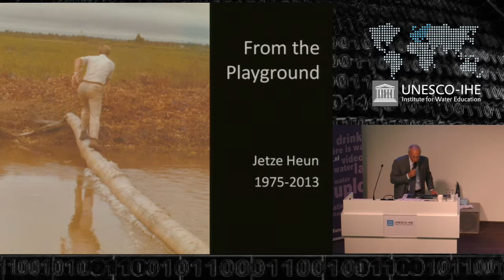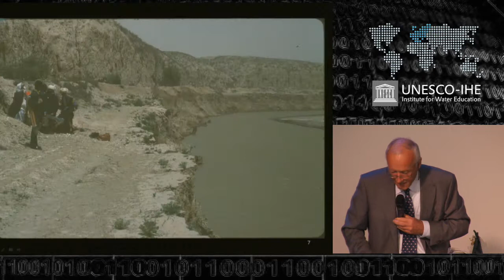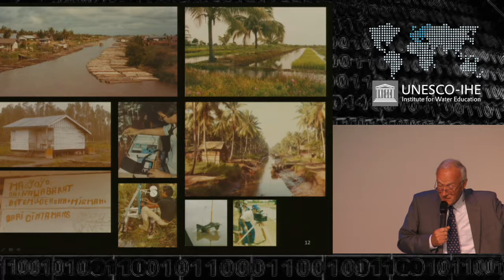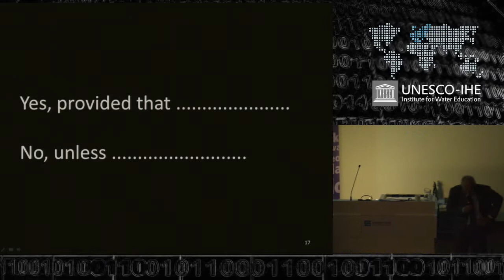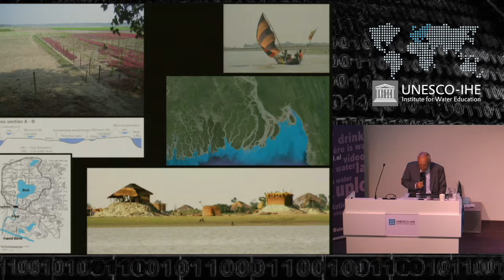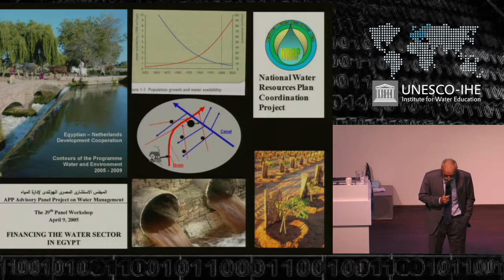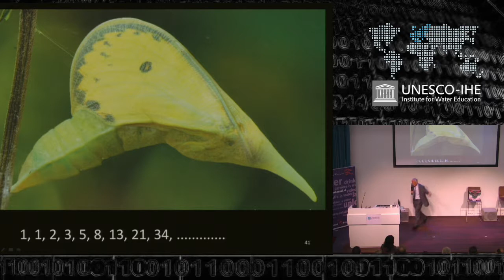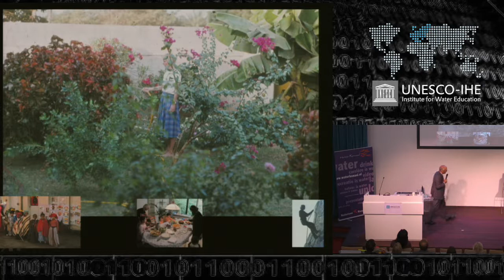131108 P05 Jetze Heum Reflections from the Playground Unesco IHE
After a long career in water, Jetze Heun, Programme Director DUPC at UNESCO-IHE, is retiring. Since 1975, he has lived abroad in several countries, and has spent more than 12 years of working at the Institute.

His main interest is in Water Resources Planning and Management in the broadest sense, based on an academic background in civil engineering - land and water development.

He has built up a great track record in education and research, in leading multi-disciplinary projects and in management functions. He currently guides the UNESCO-IHE Partnership for Water Education and Research.

Teaching is one of his passions, and during his career he developed several interactive simulation role plays for use in education.

Programme of the Mini-Symposium
14:30 hrs | Arrival
15:00 hrs | Words of Welcome
15:10 hrs | Games in policy analysis and water management | Qiqi Zhou, TU Delft
15:30 hrs | Games -- a serious business | Jeroen Warmerdam, Tygron Serious Gaming
15:50 hrs | Games and capacity building -- are you kidding? | Wim Douven, UNESCO-IHE
16:10 hrs | Does gaming add value to water management? | Panel discussion
16:40 hrs | Coffee break
17:00 hrs | Reflections from the playground, 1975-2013 | Jetze Heun, UNESCO-IHE